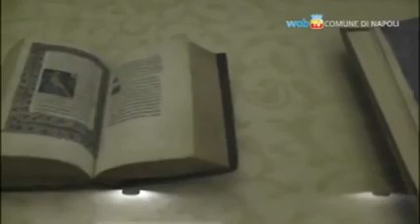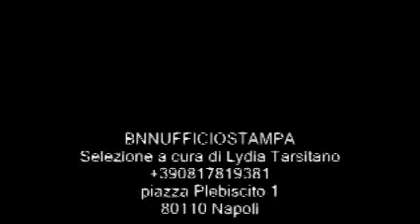In rete i volumi della Biblioteca Nazionale di Napoli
Video del 11 novembre 2011 tratto dalla Web Tv del Comune di Napoli-servizio di Marina Galiano.
Napoli è la terza Biblioteca dopo le centrali di Roma e Firenze ad entrare nel progetto Google che renderà possibile consultare direttamente  online migliaia di volumi. Ma leggere in biblioteca ha un altro fascino sottolinea il direttore Mauro Giancaspro